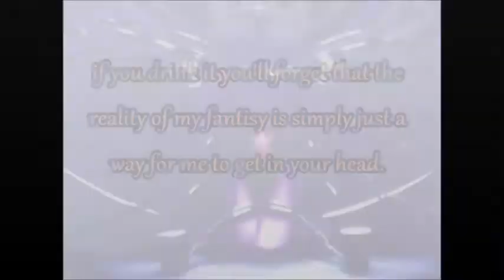ode to my succubi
i don't know how this occured but thanks to Doomy for always having somthing for me to use.